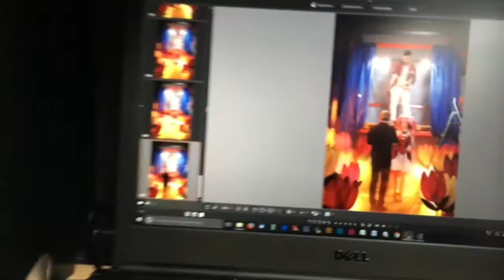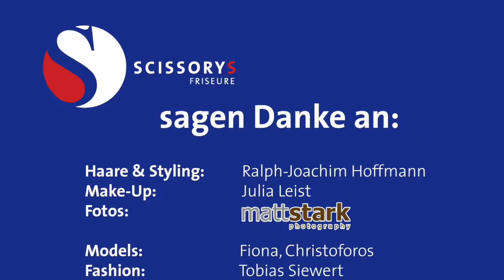Making Of Ostern 2016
Fröhlich-bunte Osterzeit
Märchenhaftes Oster-Styling beim Team SCISSORYS Friseure

Farbiges Frühlingserwachen bei den SCISSORYS Friseuren und dem Fotografen MattStark!
Zauberhaft und bunt, wie die ersten Knospen und Blüten, die sich nach kalter Winterzeit den ersten Sonnenstrahlen entgegenstrecken, startet das kreative Team ins Modejahr 2016. Pünktlich zu Ostern kreierten die Heilbronner ein wunderbar märchenhaftes Fotoshooting mit tollen Farbspielen im Haar und faszinierender Blumenkulisse.

Tanz, Puppe, tanz

Sie lieben die Leichtigkeit des Frühlings und kennen die Toptrends 2016 wie kaum ein anderer: „Knallerfarben im Haar“ lautet das Modemotto dieses Jahres. Und weil es zu Ostern immer gern etwas mehr von allem sein darf, greifen die Colorprofis diesmal ganz tief in die Farbtöpfe. Auf einer fabelhaften Bühne voller Tulpen ist Model Fiona kunstvoll als Marionette inszeniert. Ihr Haar leuchtet in poppigen Rosa- und Lilatönen und der Figurenspieler Christoforos scheint ihr zuzurufen „Tanz, Puppe, tanz. Feiere das Leben. Der Frühling ist zum Jauchzen und Jubilieren da.“

Haare & Styling: Ralph-Joachim Hoffmann (SCISSORYS Friseure)
Make-up: Julia Leist (SCISSORYS Friseure)
Fotos: MattStark
Models: Fiona Mila Miller, Christoforos Stefanidis
Fashion: Tobias Siewert